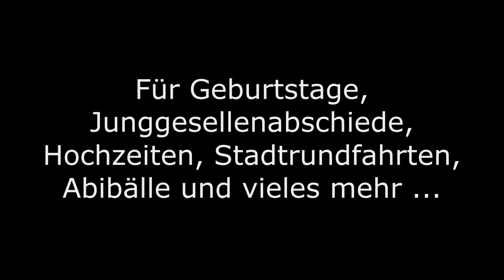Limoberlin24 - Stretchlimousinenservice für Berlin und Brandenburg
Stretchlimousine mieten in Berlin und Brandenburg.

Preiswert Zuverlässig Pünktlich

Wir vermieten seit 14 Jahren  Stretchlimousinen mit ausgebildeten Fahrern zu jeglichen Anlässen.

Mieten sie ihre Stretchlimousine in Berlin und Brandenburg bei Limoberlin24 !!!

Egal ob sie ein großes Firmen Event planen und gleich mehrere Stretch Limos brauchen oder einfach Spaß zu zweit bei einer romantischen Stadtrundfahrt haben wollen. Limoberlin24 ist immer der richtige Ansprechpartner.

Unsere geschulten Chauffeure sind immer stilecht im schwarzen Anzug, weißem Hemd und gedeckter Krawatte für sie da. Türen aufhalten, Fotos machen, beim Gepäck helfen, sie mit Getränken versorgen und vieles mehr getreu unserem Motto „Kunde ist König“

Junggesellenabschied, Hochzeit, Geburtstag, Stadtrundfahrt, Flughafentransfer, Firmenevents, Jubiläum oder Abiball in der Stretchlimo?!? Kein Problem ! Wir organisieren einen unvergesslichen Abend für sie auf Wunsch gerne mit unseren exklusiven Getränke Paketen.